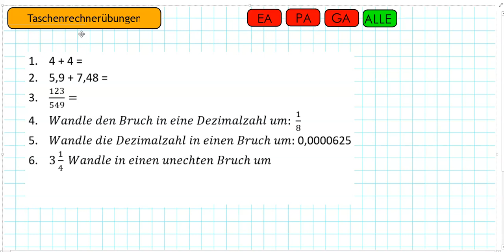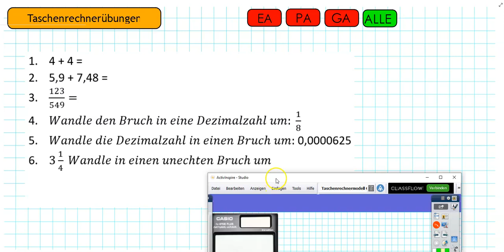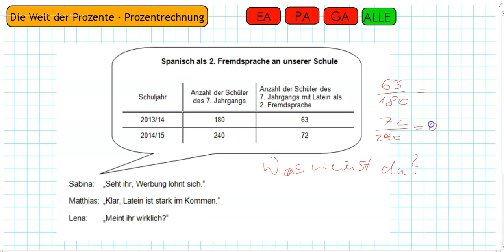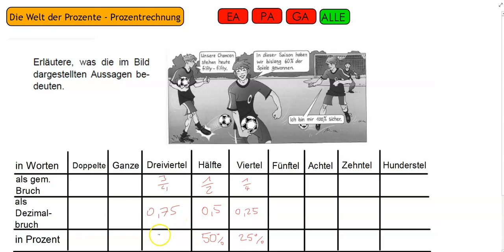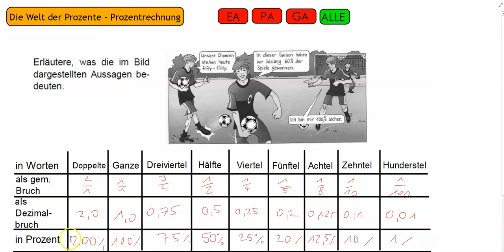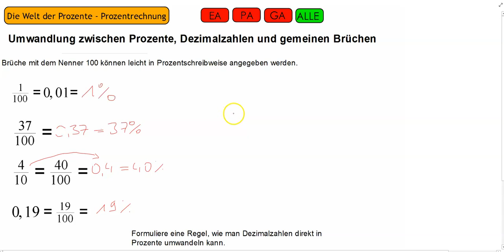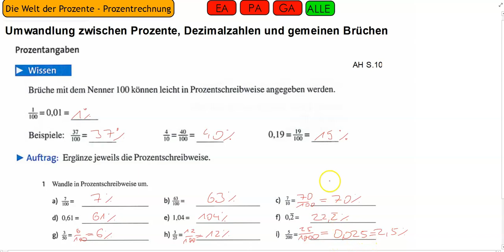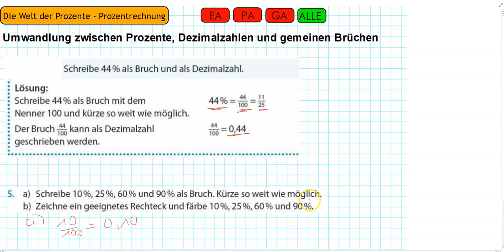Prozentrechnung Teil 1 - Umwandeln von Brüchen in Prozente